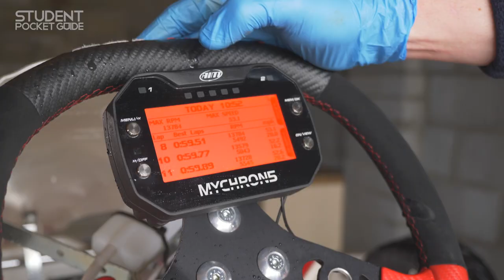Harry Reading, 11, Dreams of Becoming an F1 Driver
11-year-old Harry Reading is proving that he has what it takes to become the next big name in Formula 1 / F1. Despite being bullied at school and being told by his primary school teacher that "it's a dream and not a job", Harry is showing he has what it takes to make it as a Formula 1 driver. Determined, oozing with talent, and supported by his father and family, Harry is focused on making it big. Sharing the same views as champion Ayrton Senna, Harry Reading confidently agrees that "if you're not first, you're last".